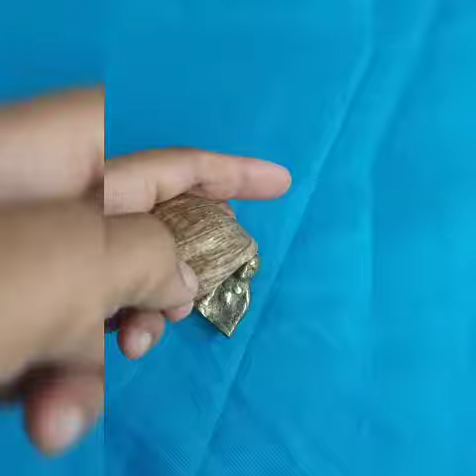Borongan pusoko telur rajah arab siput batu dan patung pandito mahar 40 rbu saja trt741120